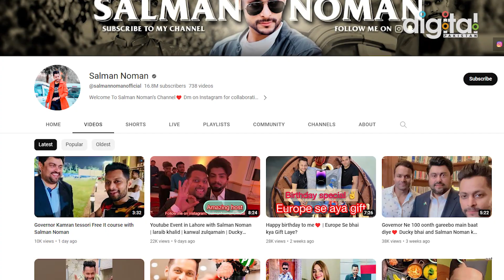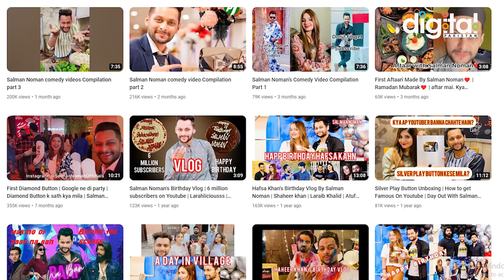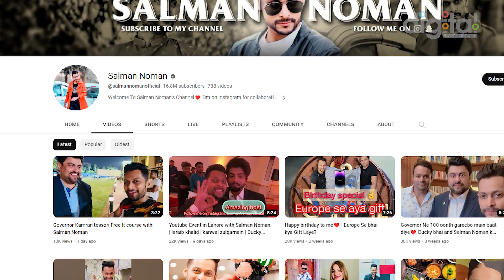Salman Noman Pakistan's Biggest YouTuber | Youtube Diamond Button | Salman Noman Monthly Income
Salman Noman is Pakistani, a Youtuber who lives in Karachi. He is the first Pakistani Youtuber who has got 16 Million subscribers in just 1 year record time and has got the diamond button. Digital Pakistan Anchor Maham Zahra has interviewed him. How he started his YouTube career and what difficulties he faced. In this interview, Salaman Noman reveals the secrets of YouTube channel success and gives big advice to Pakistani Youth. What kind of videos he makes and   how he got his diamond play button in such a short time period. Have  a look at the video.